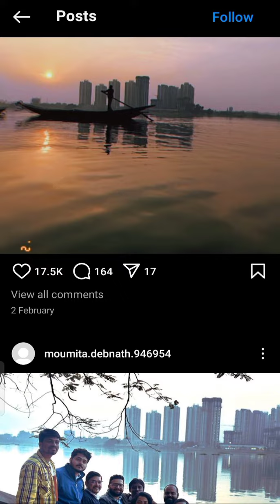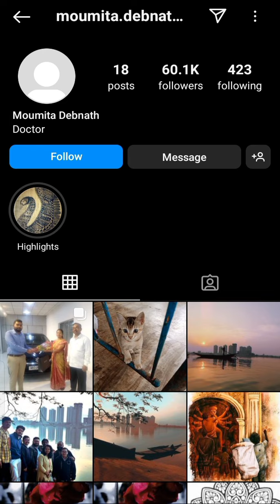doctor moumita cash- aakhi kya post kiya tha Instagram account pe moumita ne